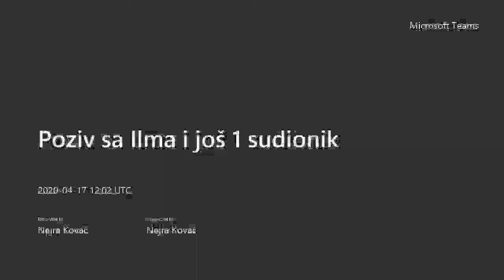Korepeticija Nejra Kovač - Online nastava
Učenica:Merjem Sidran
Korepetitir:Ilma Čerim
Nastavnica:Nejra Kovač